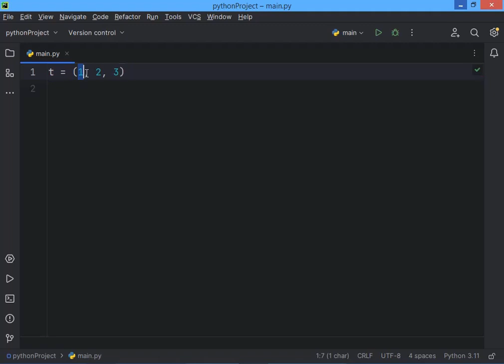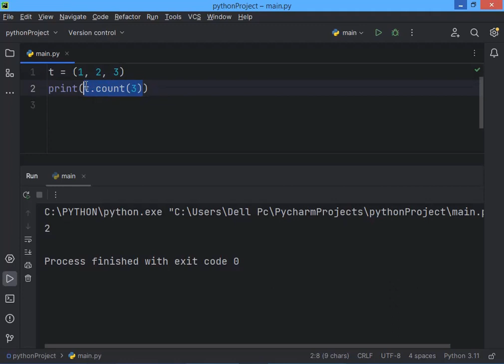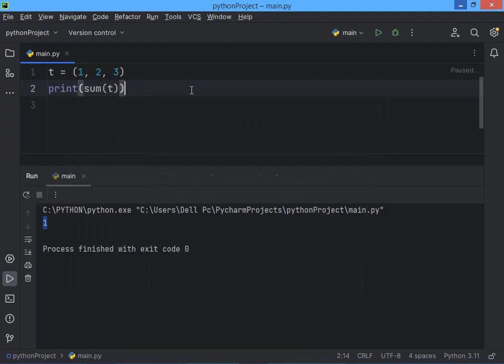Tuples in Python part(2) (in Hindi) | Python lecture 15 | Methods and functions, len(), count()...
In this video, we'll be exploring the world's famous programming language, PYTHON.

In this video we will learn about Tuples. We will discuss some of the tuple's methods and functions like len(), index(),  count(), tuple(), sorted(), max(), min() and sum().

chapters :

0:00 Introduction
0:30 len() function
1:00 tuple() function
1:22 index() method
1:40 count() method
2:05 sorted() method
2:32 max(), min() and sum() method
3:05 Conclusion